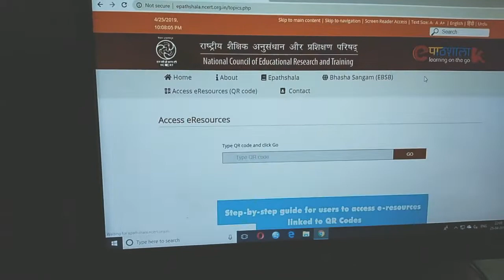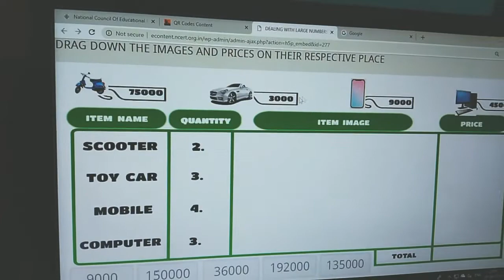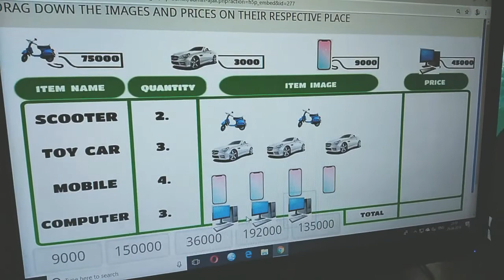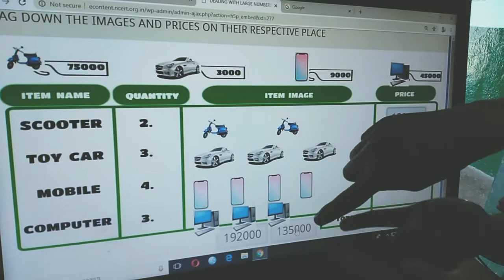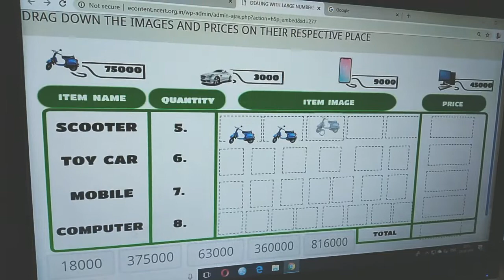Chapter 1 The Fish Tale (Interactive Resources) | Grade 5 Mathematics | NCERT | CBSE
QR Code Exercise of Chapter 1 The Fish Tale...